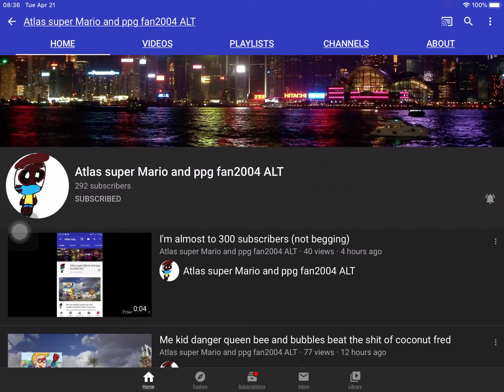KEEP SUBBING TO ATLAS FOLKS!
Get him to 300 as soon as possible!